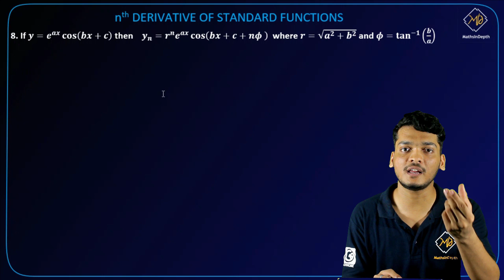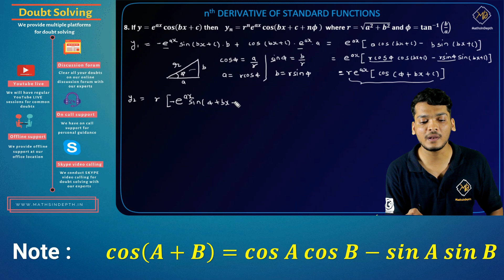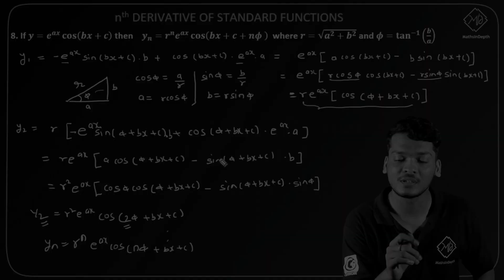Nth Derivative Of Standard Functions |Part 11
Greetings,
MathsInDepth Team.